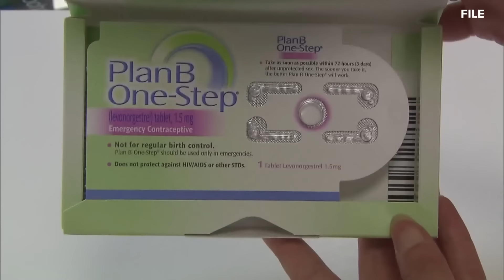US Senate rejects protection for contraception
Missouri Sen. Josh Hawley and other republicans defeated a push to protect access to birth control and contraceptives in the U.S. Senate on Wednesday. Two Republican women in the Senate supported the plan, but it still fell short of the 60 votes it needed to pass.